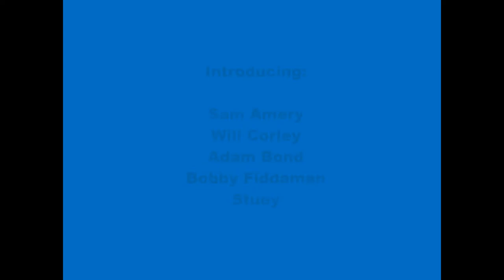Urban Gymnastics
A night a Urban gymnastics at Calday.
Was a sickk night and everyone enjoyed it :P